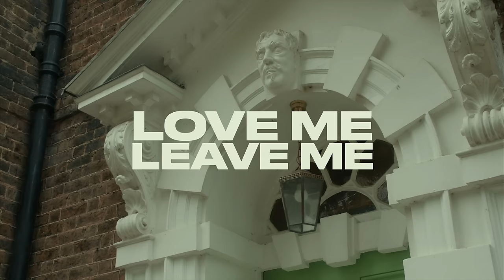K Harrison - Love Me Leave Me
Official music video for K Harrison - Love Me Leave Me

Stream now on all digital platforms.

Follow K Harrison: @KashKHarrison

Mixed and Mastered by: Oscar Lo Brutto
Video Directed by: Jay Money
Styling: @Paolodidthat

2022 RU Listening Ltd.